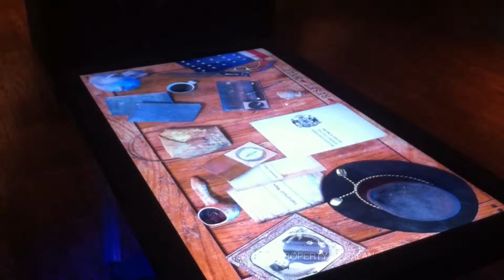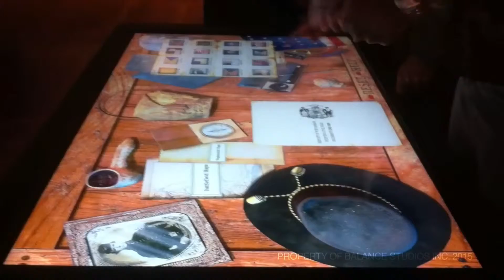[TVC-VDS] Màn hình cảm ứng 90 inch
489A/21/54 Huỳnh Văn Bánh, P13, Phú Nhuận, HCM